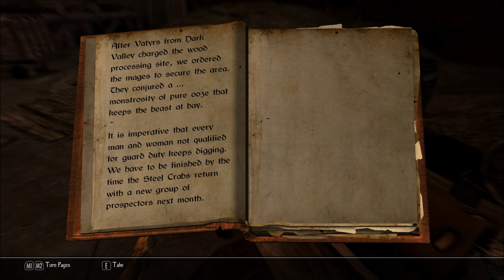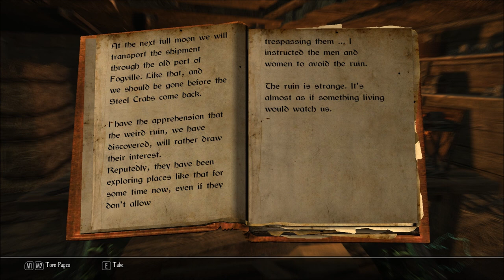Let's Play Enderal - Forgotten Stories (Skyrim Mod - Blind), Part 150: Throatstone Buildings & Such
Oorbaya-sized 150th episode! We explore the following: a cave called Waterhaze Maw, a Vatyr camp known as Old Temple, and a bunch of buildings near a raging river. These are called: Mill at the Throatstone Quarry, Throatstone Mill Pit, Throatstone Water Station, Small Deposit, Throatstone Processing Plant, Throatstone Manufactory, and Throatstone Manufactory Mine. Whew!